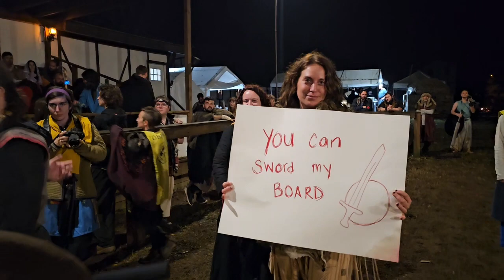WW23 - Sword And Board